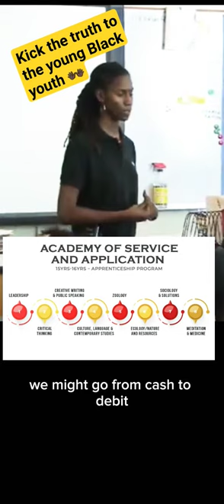Lori 'tell her story' Lecture from 2010 GradyHS Strong education leads to Culture Born & Innovation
At Finding Empowerment Through Education LLC (FETE), our mission is to empower marginalized individuals, especially children, to have a better quality of life by providing direct and individualized education. We are committed to fostering independence, critical thinking, and creativity in our students, enabling them to become self-directed learners and agents of positive change in their communities and the world."
FETE’s Vision
"Our vision at FETE is to be an education publishing company that creates a new education infrastructure for the future. We aim to be a hub for innovative academic research and creative content, revolutionizing the way education is delivered and experienced. Through our New Element curriculum and other published works, we strive to make transformative education accessible to all, nurturing the aspirations of the soul, fostering freedom of thought, and empowering individuals to reach their highest potential."
Mission of New Element
"The New Element curriculum is a full-scale, holistic academic program designed to expand and tailor education to the unique needs of each participant. Our mission is to provide a transformative learning experience that goes beyond traditional education, fostering emotional, mental, physical, social, and spiritual growth. We empower individuals to explore their passions, cultivate their unique genius, and realize their divine design, preparing them to lead purposeful and happy lives."
New Element’s Vision
"Our vision for the New Element curriculum is to create a learning environment where students experience the joy of learning and develop a lifelong thirst for knowledge. We envision a world where education is a liberating force, nurturing the imagination and supporting the pursuit of higher aspirations of the soul. Through project-based learning and personalized instruction, New Element aims to shape independent thinkers, creative problem solvers, and compassionate individuals who contribute positively to society.
 The FETE 12 Core Values
1. Empowerment: We believe in empowering individuals to reach their full potential and achieve their goals through education and personal growth.

2. Inclusivity: We embrace diversity and strive to create an inclusive and welcoming learning environment where all students feel valued and respected.

3. Excellence: We are committed to delivering high-quality education and maintaining high standards of excellence in all aspects of our work.

4. Innovation: We encourage creativity and innovation in teaching and learning, continuously seeking new and effective ways to engage students and foster their curiosity.

5. Integrity: We uphold the highest standards of integrity and ethics in all our interactions and endeavors.

6. Collaboration: We believe in the power of collaboration and teamwork, fostering partnerships with students, educators, and the community to create a collective impact.

7. Lifelong Learning: We promote a culture of lifelong learning, encouraging students and educators to continue growing and expanding their knowledge and skills.

8. Social Responsibility: We are committed to making a positive impact on society, promoting social responsibility, and instilling a sense of community service in our students.

9. Resilience: We teach resilience and perseverance, helping students develop the strength to overcome challenges and setbacks.

10. Joyful Learning: We believe in the joy of learning and strive to create a learning environment that is engaging, fun, and inspiring for all students.

11. Imagination: We believe in fostering a sense of wonder and awe in the world, inspiring students to envision and create a better future for themselves and others. We encourage the exploration of imagination and creativity, recognizing that it is a powerful tool for problem-solving and self-expression.

12. Pursuit of Higher Aspirations of the Soul: We recognize the importance of the aspirations of the soul, and we inspire students to nurture their inner desires, passions, and dreams to lead purposeful and fulfilling lives.

These 8 key concepts encompass the holistic development of students, fostering their academic excellence, creativity, and personal growth while also encouraging them to envision and pursue a meaningful and fulfilling life path.